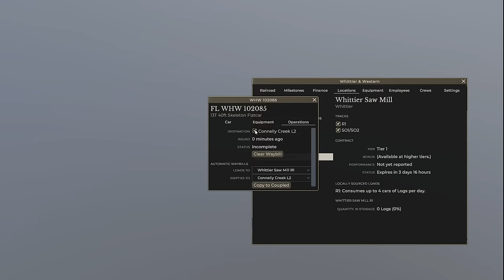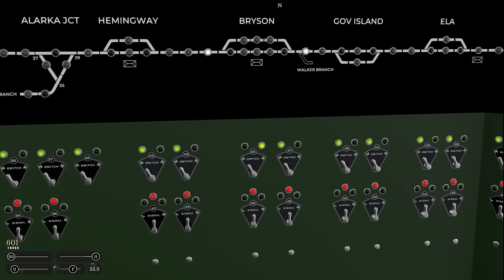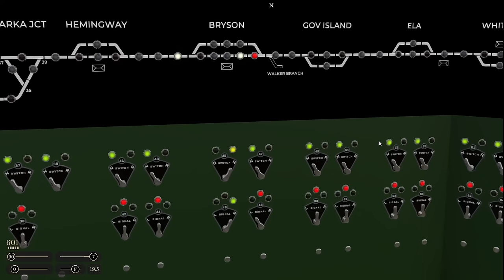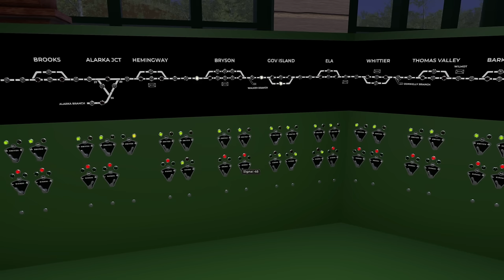Railroader Update - November 2023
0:00 Intro
0:57 Development Update & Timeline
2:23 What's New: Map Scalability
3:27 Controls & Customization
5:27 Types of Freight
8:57 Repair & Sell Destinations
9:36 Shop Crew Management
10:32 Reputation
11:36 Daily Report
12:25 AI UI & Fusees
14:57 Setting Up A Meet
16:45 Wouldn't it be nice? - Major Feature Reveal (CTC)
23:27 Outro

Railroader is a cooperative multiplayer and singleplayer railroad simulator set on a short line in transition era Appalachia – sometime in the 1940's to 1950's. It's about running freight and passenger trains – switching cars, pick-ups, set-outs, and switch lists.